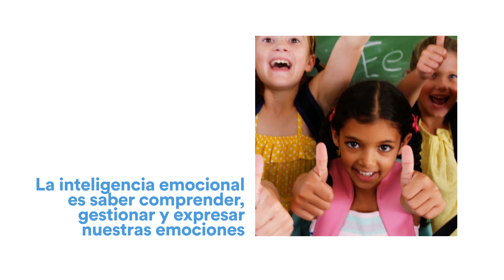La educación emocional: entrevista a Pablo Fernández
La educación emocional (EE) está en boca de todos, y no es de extrañar; en un mundo cada vez más globalizado, fluido y digitalizado, la EE se convierte en un elemento clave en la formación de nuestro alumnado. Si la EE se integra en las aulas, el alumnado puede llegar a desarrollar una inteligencia emocional (IE) que le permita enfrentarse mejor a los retos que imperan en la nueva sociedad de un modo global y equilibrado, como, por ejemplo, a la gestión de la incertidumbre y a la adaptación al cambio constante.

Pero hablar de IE implica reflexionar sobre un término relativamente nuevo; por ello, aún quedan incógnitas por resolver. ¿Cómo podemos incorporarlo en los centros escolares? ¿Debe ser una asignatura o un aprendizaje transversal?

Pablo Fernández, catedrático en Psicología en la Universidad de Málaga, nos da las claves para aplicarla en los centros educativos.